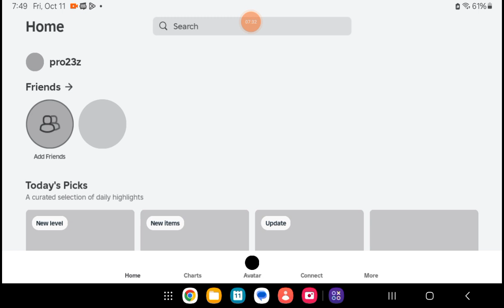The epic battle in history but not really with david😎😎😎😎😎😎😎😎😎😎😎